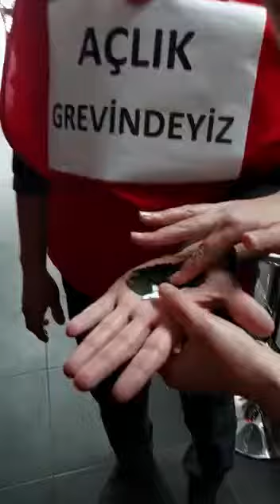Belçika Açlık Grevi Kınası